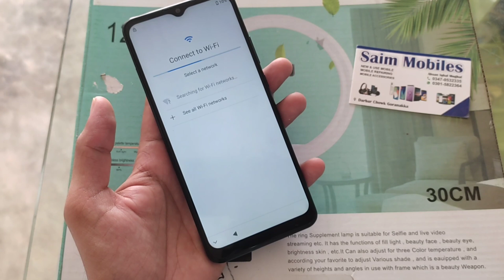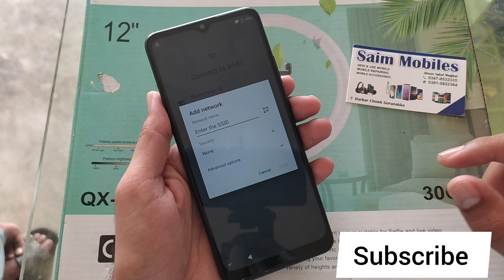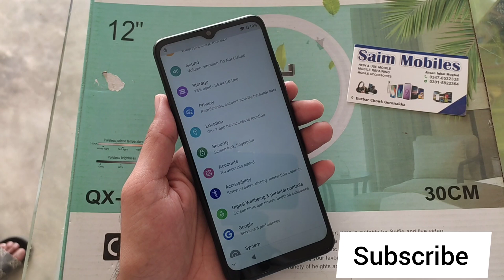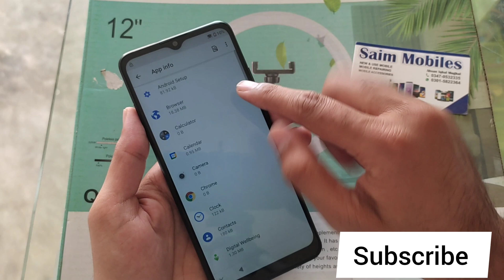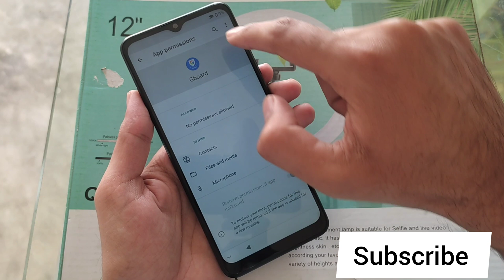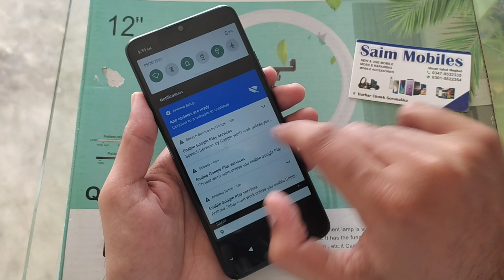ZTE Blade A51 FRP Bypass/ Google Account unlock Without PC 2025